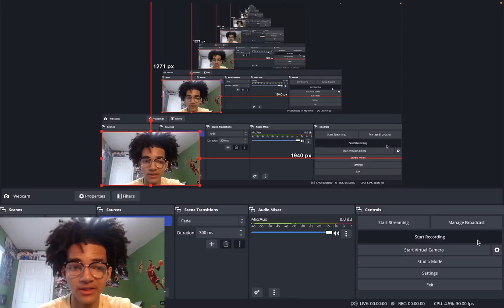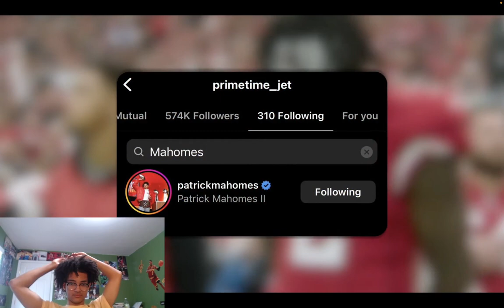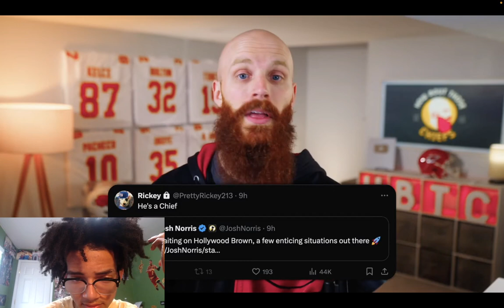MARQUISE BROWN TO THE KANSAS CITY CHIEFS REACTION!!! 1YR/11 MILLION!!!